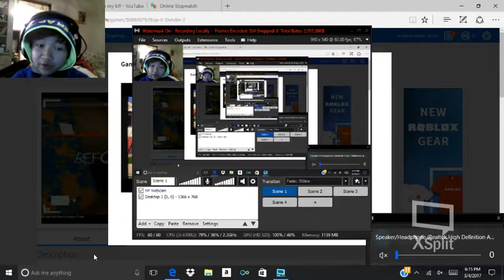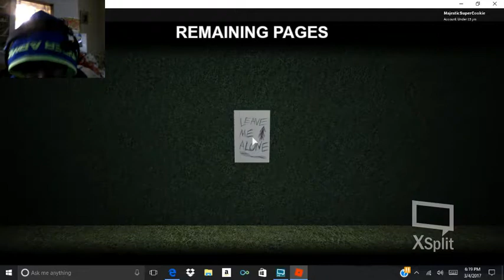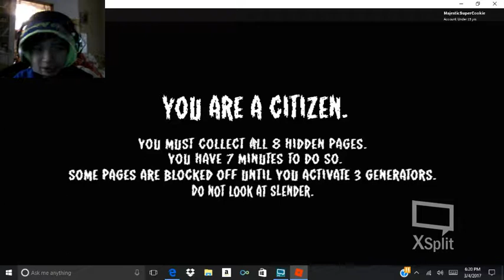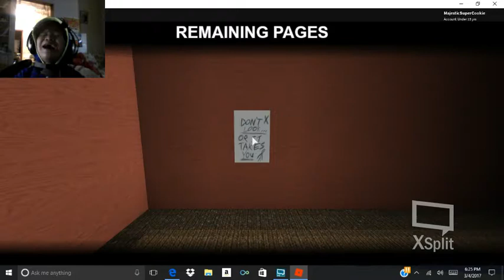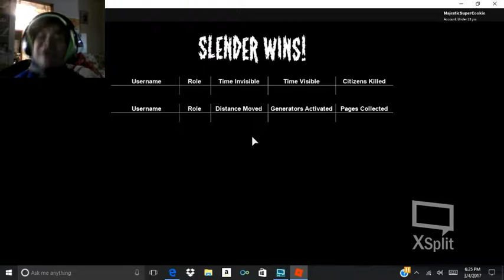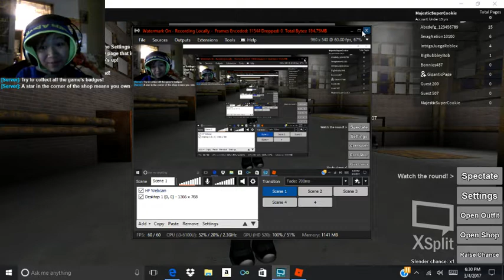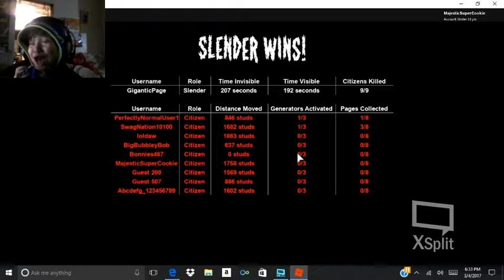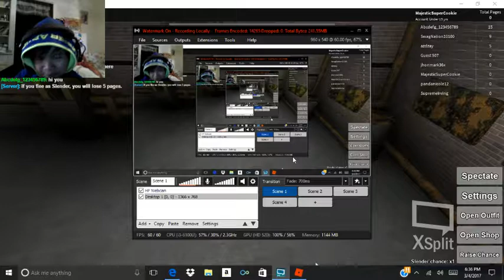Roblox : Slender!!!!!!!! oh no, Go away Slender!!!!!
PLEEEESSE READ THIS DESCRIPTION PLEASE READ IT!

If you are watching this please turn down your volume cause I sound loud and WARNING: for jump scares and for lag on this video